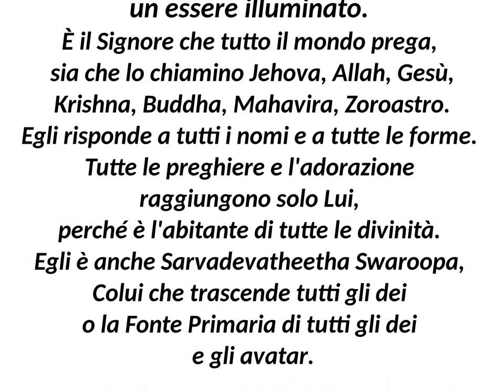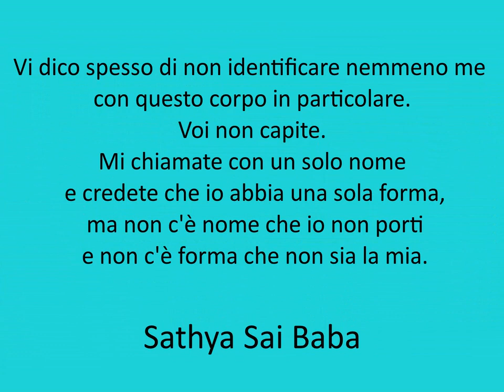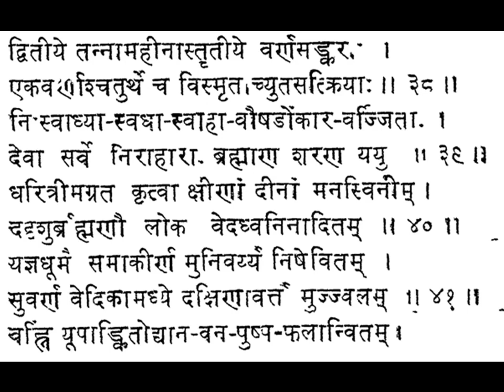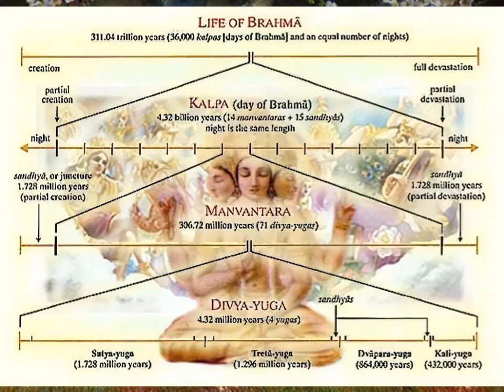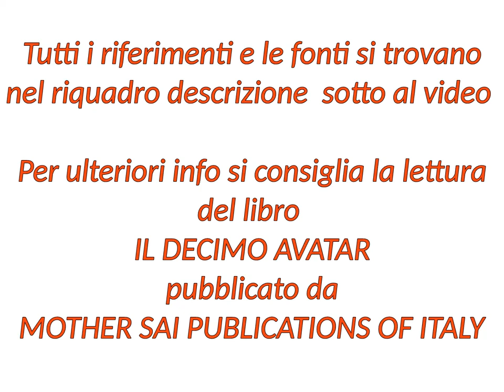Sai Baba il decimo Avatar